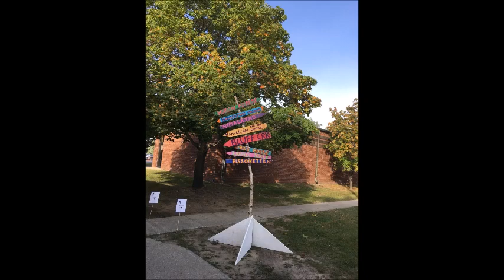bigfoot video interview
While at the Bigfoot Bash here in Oscoda Michigan 48750, I took these pictures and at the end is an interview Mike had with Kevin Allen over @104.7 WJKC radio in the Tawas's